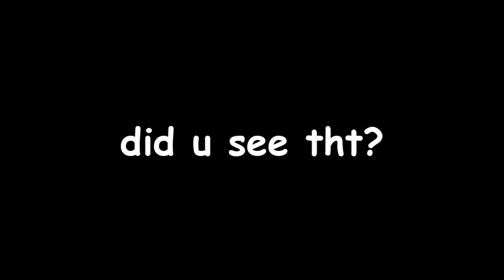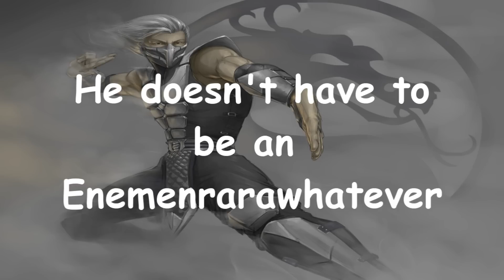MLG Kabal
kabal reking shit in mk9 and reo murding smoke boon pls bring him back for mkx10 pls

First attempt at an MLG video, it didn't take long - as expected :P

Scott The Scot